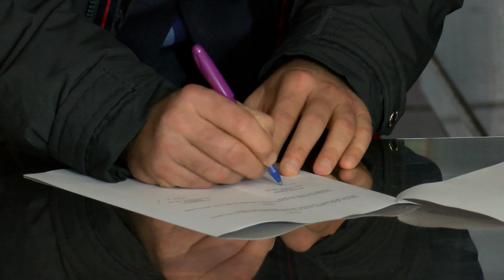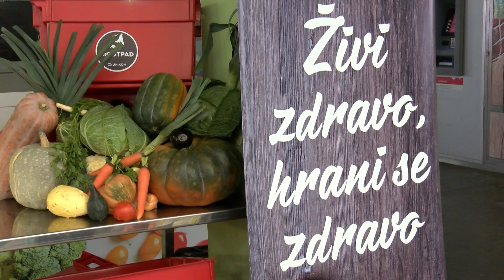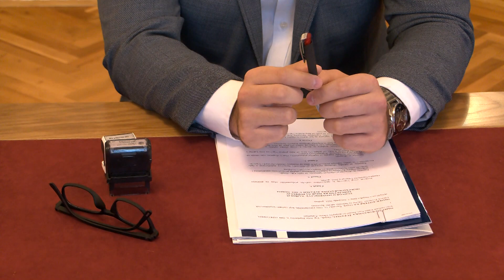VIJESTI 07 10 2021